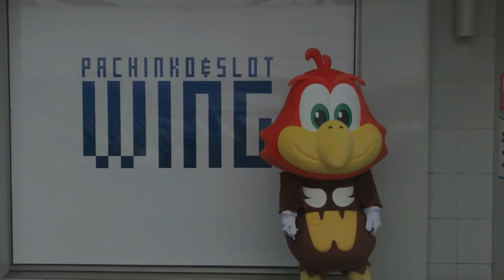【ペタマックス】超超超超超超大盛!!大食い対決!!